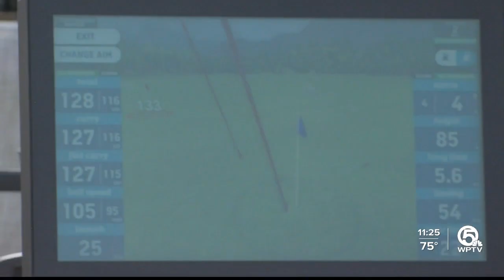Palm Beach National looking to bring smiles through golf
Lake Worth's Palm Beach National isn't your typical golfing experience.